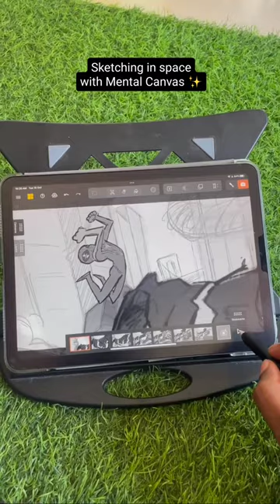Amazing Spider-Man scene by @artofambro (on IG) 🕸️ Made with MentalCanvas